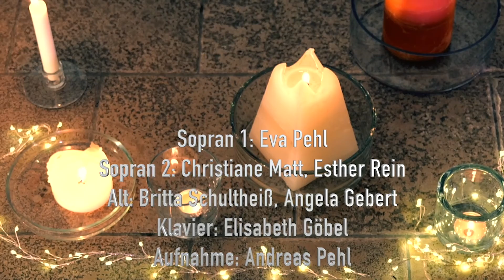Musik im Advent | "Stille Nacht" vom Frauenchor „Just Eve“ der Kirchengemeinde Bad Tölz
Für Dekanatskantorin Elisabeth Göbel gehört das Lied "Stille Nacht" einfach zu Weihnachten dazu:

Weihnachten ohne „Stille Nacht“? Undenkbar! Auch wenn das Lied im evangelischen Kontext lange umstritten war, ist es inzwischen aus keinem Heiligabendgottesdienst mehr wegzudenken.
Der Wahrheitsgehalt der Geschichte, dass an Heiligabend in der Kirche St. Nikola bei Salzburg die Orgel ausfiel und daher auf Gitarrenbegleitung zurückgegriffen werden musste, ist fragwürdig. Sicher ist jedoch, dass das Lied im Jahr 1818 von den beiden Urhebern Joseph Mohr und Franz Xaver Gruber dort erstmals aufgeführt wurde. Von dort aus verbreitete sich das Lied zunächst im deutschsprachigen Raum. Später wurde es in insgesamt 321 Sprache und Dialekte übersetzt und wird heute weltweit gesungen.

Über die Aktion "Musik im Advent" 🎶
Musik im Advent ist eine Sonntagsblatt-Aktion in Kooperation mit der Kampagne "Mach Kirchenmusik".
An den vier Adventssonntagen und am Heiligen Abend bringt die Sonntagsblatt-Redaktion weihnachtliche Stücke aus ganz Bayern zu Ihnen nach Hause.
Mit der Aktion unterstützen wir die Nachwuchs-Kampagne "Mach Kirchenmusik" der Förderstiftung der Hochschule für evangelische Kirchenmusik und der Evangelisch-Lutherischen Kirche in Bayern sowie dem Kirchenmusikerverband Bayern.

Über die beteiligten Musikerinnen
„Ohne Frauen geht es nicht. Das hat sogar Gott einsehen müssen.“ (Eleonora Duse)
Wie der dem Englischen entnommene Name „Just Eve“ schon andeutet, handelt es sich um eine Frauengruppe. Die Gruppe startete im Herbst 2013 auf Initiative von Britta Schultheiß als Projekt und hat sich inzwischen zu einer festen Einheit zusammengeschlossen.
Das Repertoire reicht vom klassischen Sanctus, balladenartigen Segenslied bis hin zu christlichem Pop.
Die Sängerinnen kommen unter der musikalischen Leitung von Dekanatskantorin Elisabeth Göbel monatlich zum Üben zusammen, darüber hinaus arbeitet Andreas Pehl als Stimmbildner regelmäßig mit der Gruppe. Das Ensemble ist regelmäßig in Gottesdiensten und Konzerten in Bad Tölz und Umgebung zu hören.

Redaktion:
Lea Maria Kiehlmeier